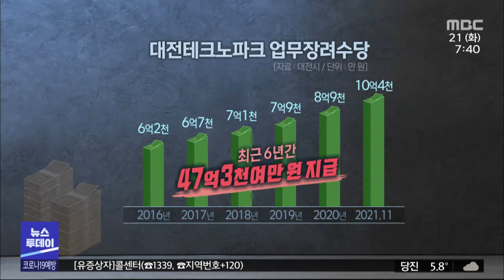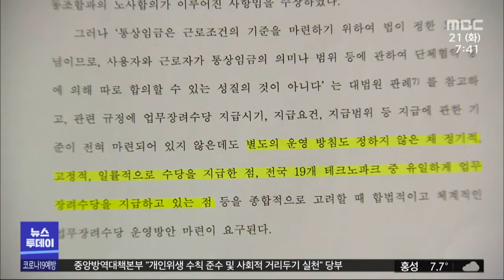기본급 30% 달하는 업무장려수당 논란/대전MBC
대전테크노파크가 지난 2008년부터 업무장려수당 명목으로 기본급의 30%을 직원들에게 추가 지급해 오다 대전시 감사에서 적발됐습니다. 업무장려수당으로 기본급의 30%를 더 지급한 건 전국 19개 테크노파크 중 대전이 유일합니다.